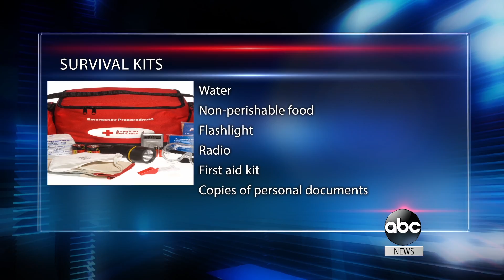UH Manoa ABC News Block on Tsunami Warning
This is the news block of the University of Hawaii at Manoa Journalism ABC team during the 2017 Crisis Communication Exercise of a Tsunami Warning.